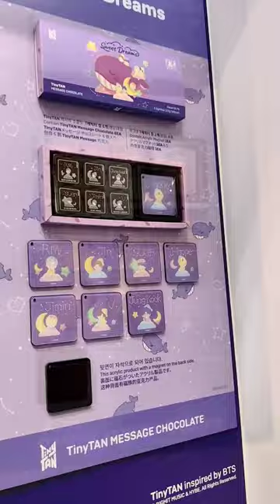k-pop artist chocolates | artist chocolate myeongdong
Artist Chocolate Myeongdong store!
This is the ultimate destination for fans of Hallyu (Korean wave) stars and K-POP idols, offering a unique combination of K-POP idol-themed merchandise and premium chocolate products.